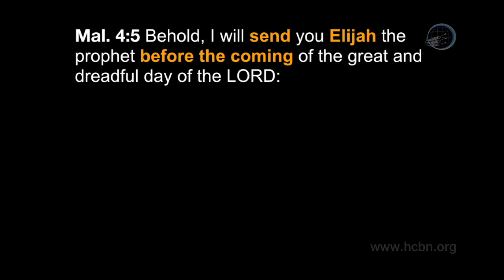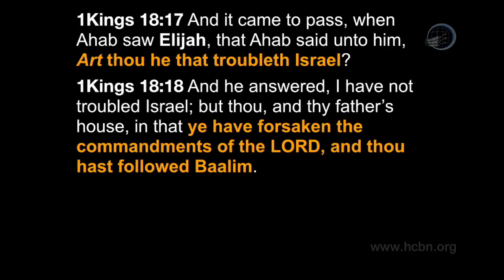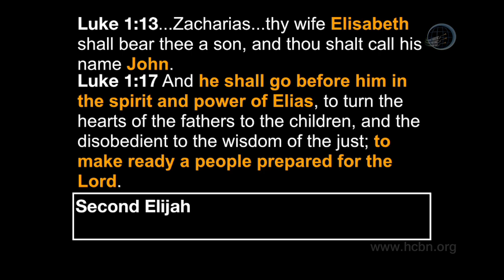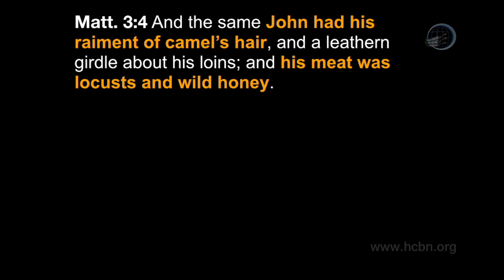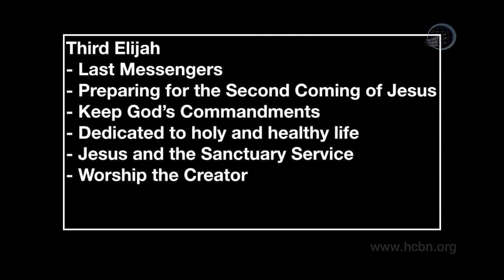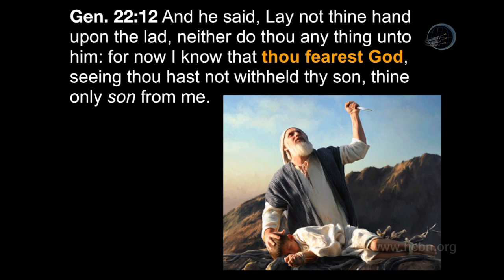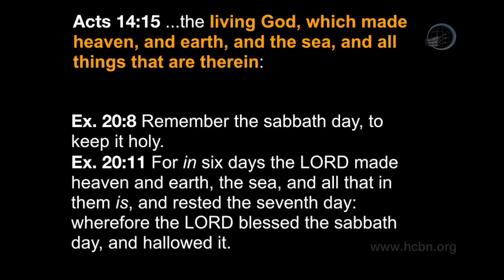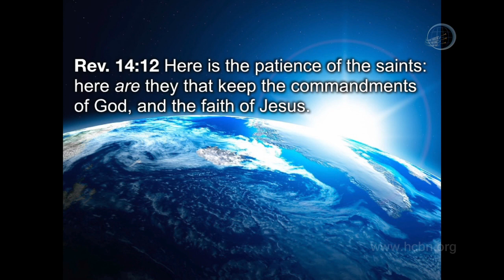10 Revelation Made Simple: The Coming of Third Elijah